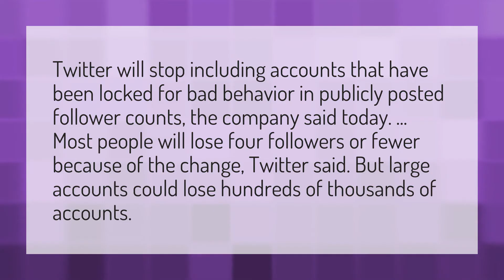Why is twitter removing my followers?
Hide Tweets Followers • Why is twitter removing my followers?